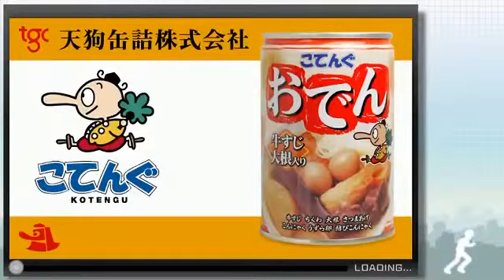【実況】アキバストリップ２ 秋葉原散策プレイ Part15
AKIBA'S TRIP2を実況プレイしてみました。
前作のアキバズトリップは神ゲーでした。
今回も神ゲーだと思いますたぶん。
ゆっくりと楽しみながらレア服を集めて行きます。
目指せ秋葉原丸裸！

今回はサブクエストです。
あきばよんぱちみたいなのと戦います。
48人もいてすごくしんどいです。

アキバストリップ２実況プレイリスト